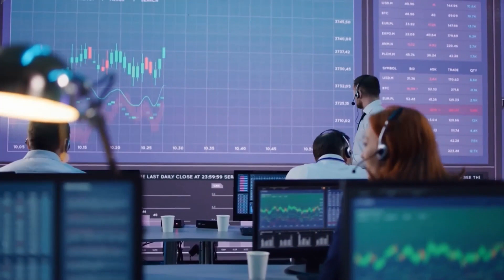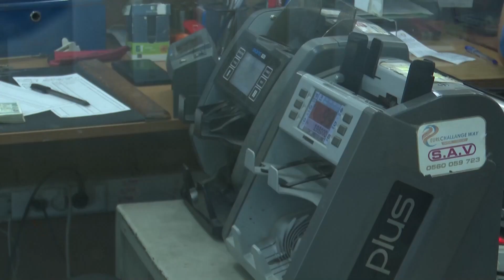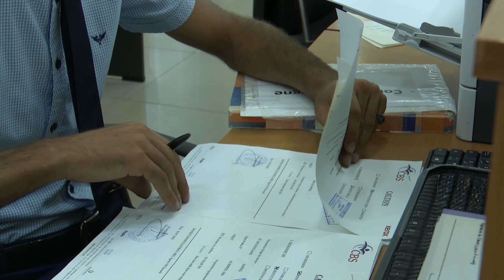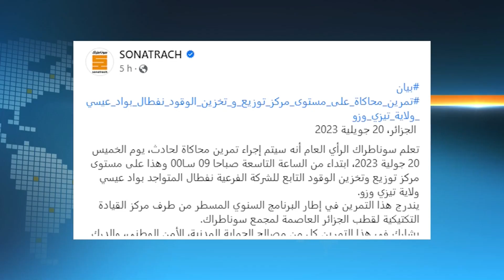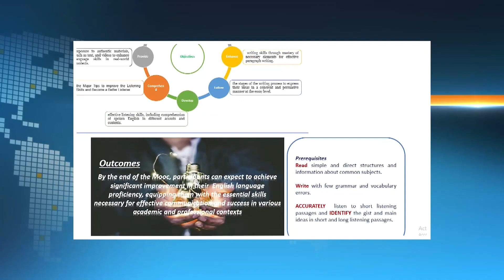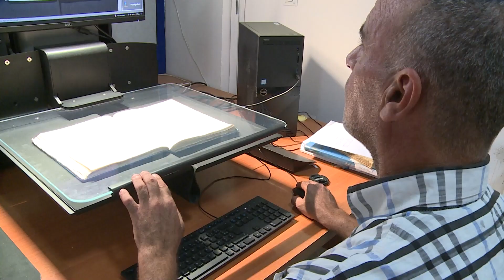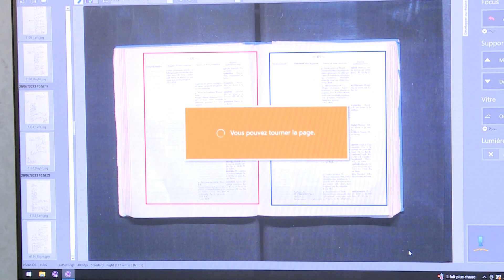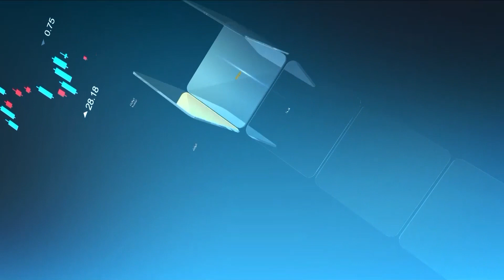نشرة أخبار الاقتصادية الأولى ليوم الخميس 20 جويلية 2023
التردد: 10922
الترميز : 27500
معامل الترميز : 7 / 8
الإتجاه : أفقي
قمر نايلسات
موقع ويب: